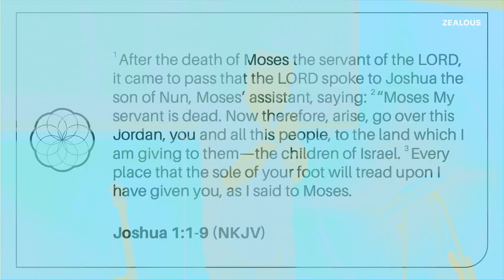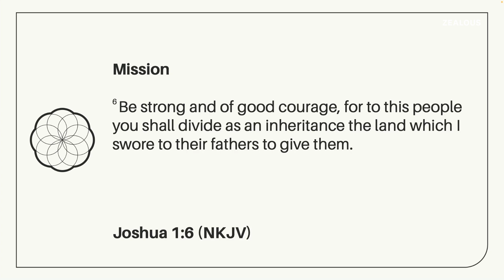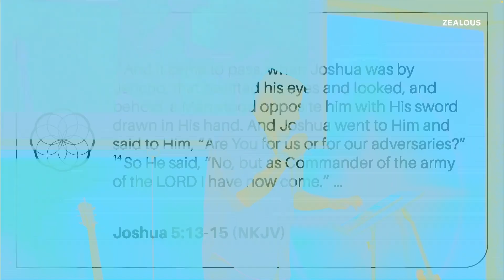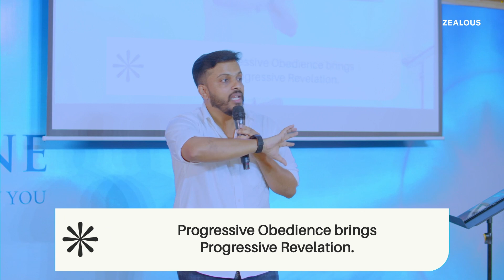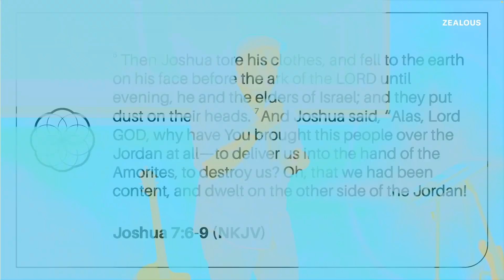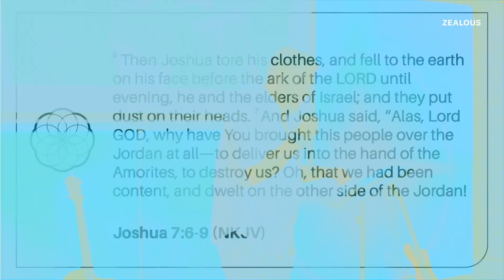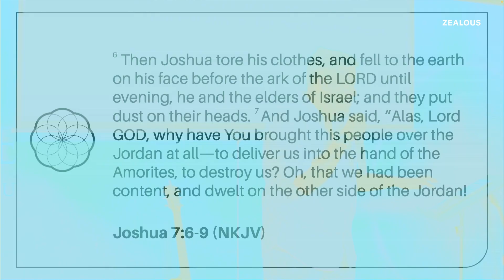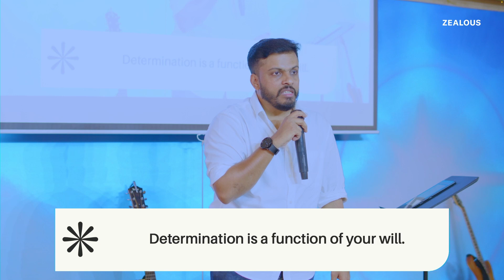To the right and to the left! | Sunday Gathering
The importance of Spiritual disciplines cannot be undermined. Especially, the discipline of meditating on the Word of God. You will have challenges as you take on this discipline, however the setbacks cannot and should not deter you from keeping up the discipline.
This message is to exhort you to keep up the determination to follow the discipline through the setbacks and challenges.
Hi there! New here?
We are a young church and community in the city of Pune that loves passionately and serves generously. We believe in building relationships and through those relationships, building one another up in spirit, mind and body.

We use this channel to reach more people and be accessible to everyone.